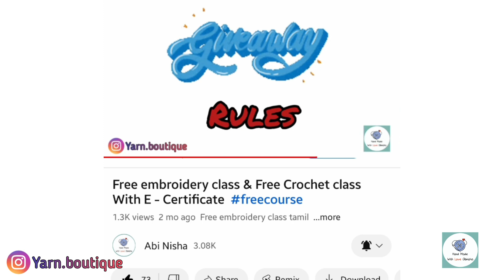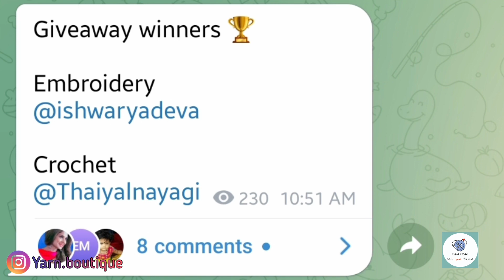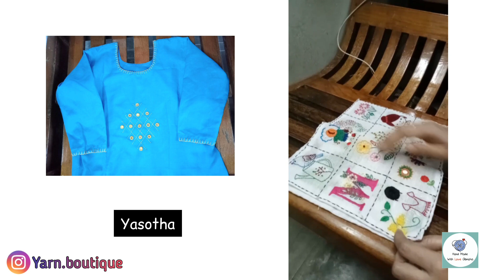Free embroidery class & Free Crochet class With E - Certificate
Hello friends
Free embroidery and Crochet class join panna telegram app ah play store la irundhu download pannikoga,
 indha link la join pannikoga 👇👇👇

Edhachu doubts na instagram la message pannuga my instagram I'd